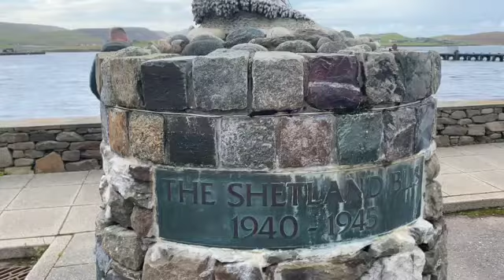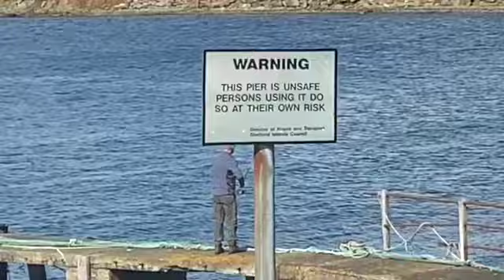Shetland Trip 2022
Based in Walls, Shetland. One week during August 2022.